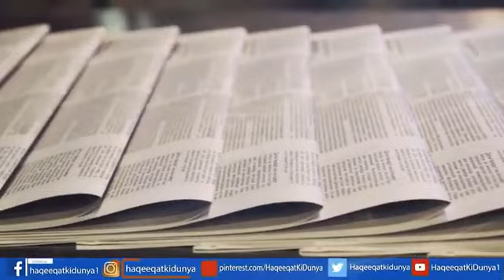3 Indian Soldiers Died Today After Pakistan Army Heavy Reply To Indian Cease Fire Breaking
3 Indian Soldiers Died Today After Pakistan Army Heavy Reply To Indian Cease Fire Breaking
Hum Daily Bases bases per apne viewers ko pakistan ki trending videos, pakistan ki most viral scandals ki news updates, pakistan ki politicians aur defence ke mutaliq videos share karte hain.